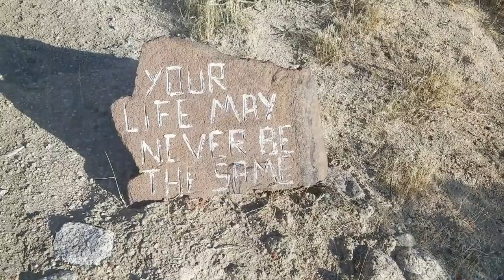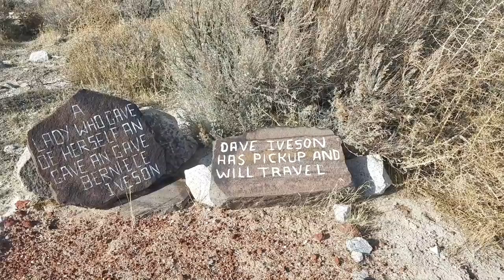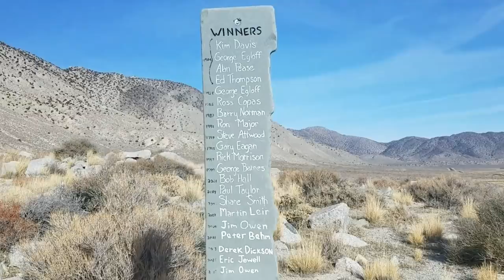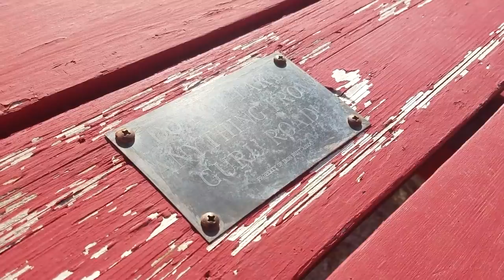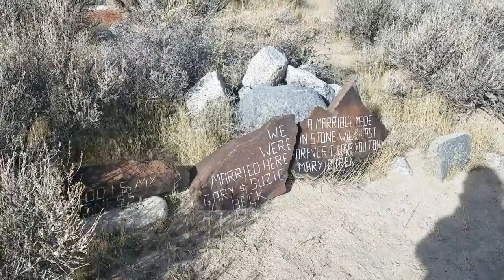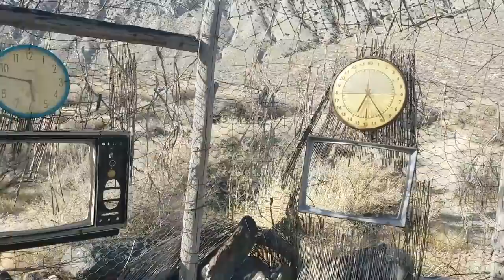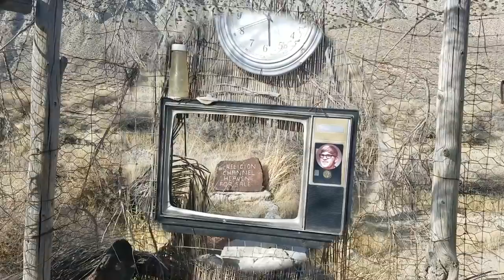Northwest NV Expedition Part I: Guru Road and Fly Geyser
This is Part I of my Northwestern Nevada series, in which some adventurous girlfriends and I set out to explore the hot springs, abandoned cabins and ghost towns of NW Nevada. On our first day, we visited Guru Road and tried to spy on Fly Geyser Ranch...which unfortunately is privately owned, and not open to visitors :-( Stay tuned for this entire series of videos -- NW Nevada is one of the most desolate, wild places I've ever been -- I LOVE IT!!!

hotsprings, hot springs, hot spring, fly geyser ranch, dooby road, doobie road, burning man, burning man desert, black rock desert, funky desert art, guru road, gerlach nv, iveson ranch, remote nevada, travel nevada